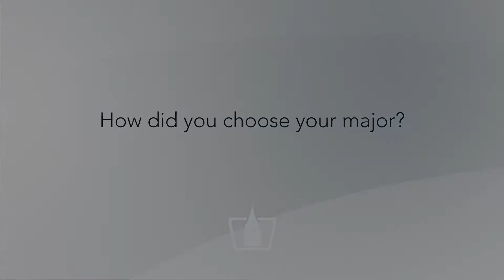Psychology Major Taylor Simonson | University of Findlay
Psychology major Taylor Simonson talks about her experience in the Psychology Program at the University of Findlay.